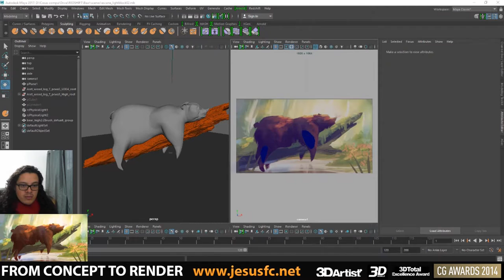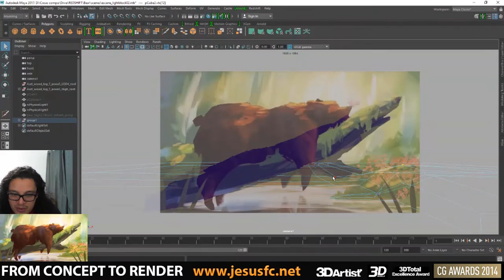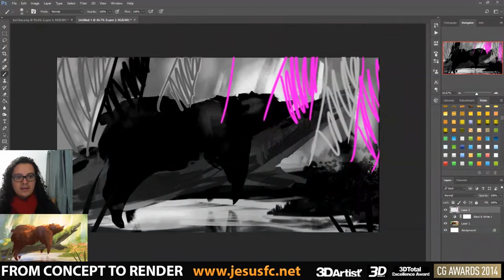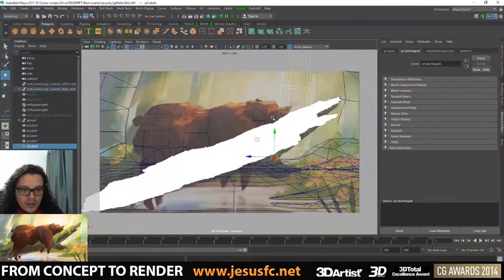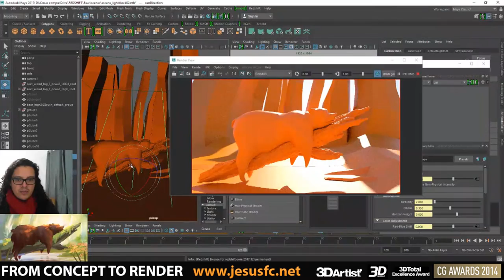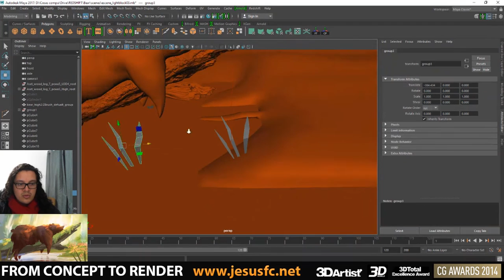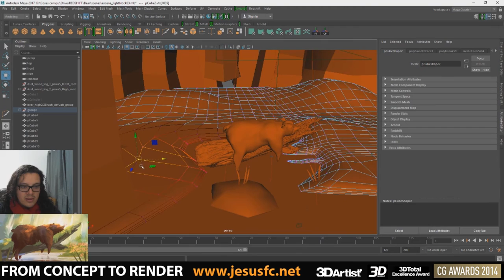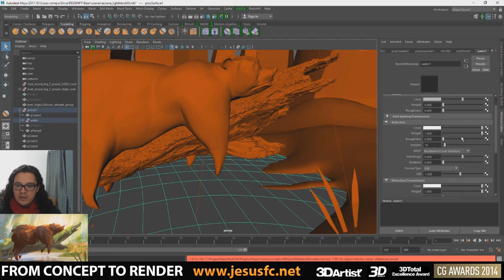From concept to render - 03 Blocking out the enviroment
Hello guys, this is the result of the third stream of this project!!

On this part we started working on the enviroment and blocking out the main shapes for the trees and the river banks! smiling_face

based on eve skylar artwork.